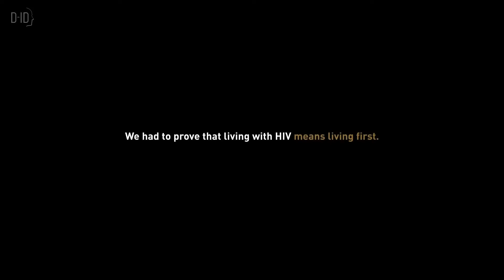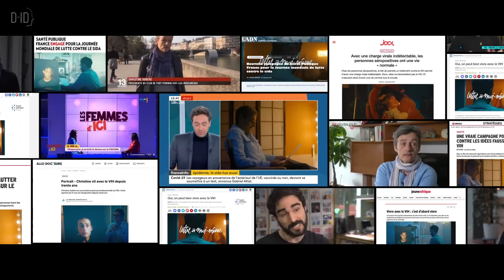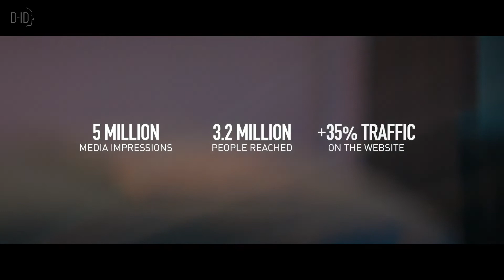Case Study | Letter to Myself | Santé Publique France